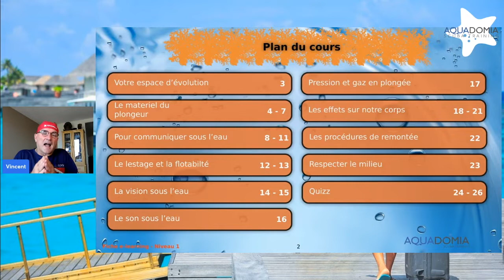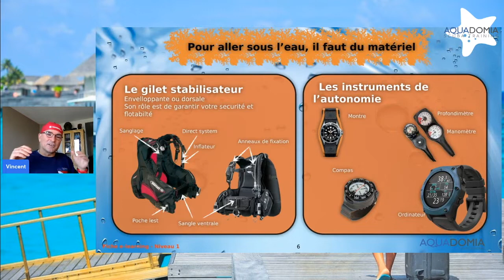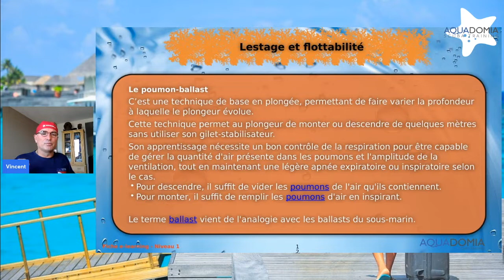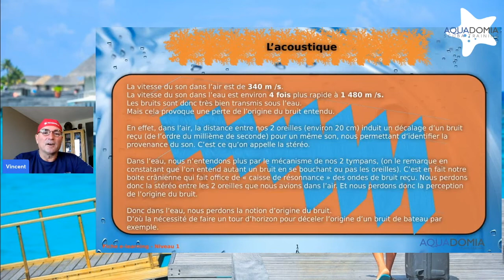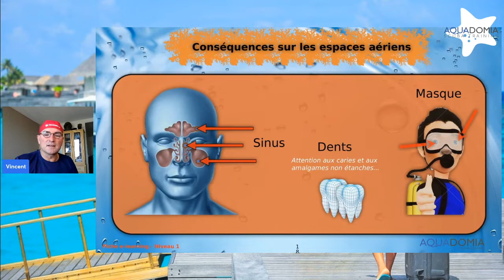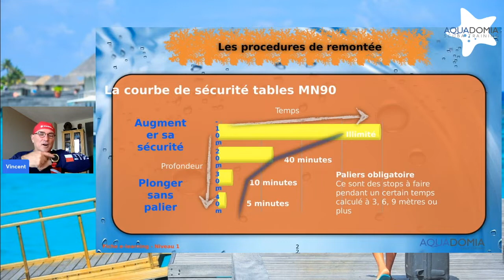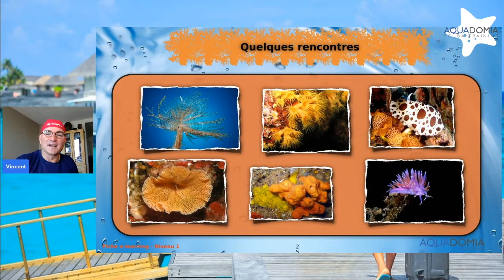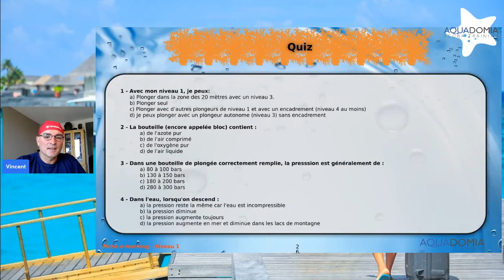Spécial débutant plongée Intégrale « Tout savoir » partagez !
Spécial débutant plongée - Intégrale tout savoir à partager